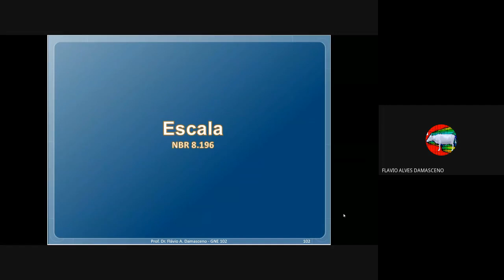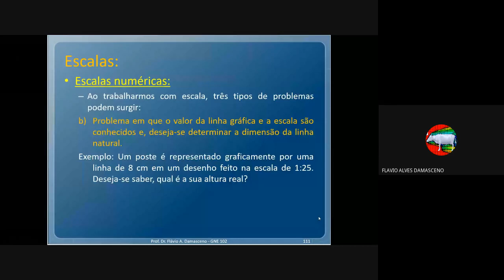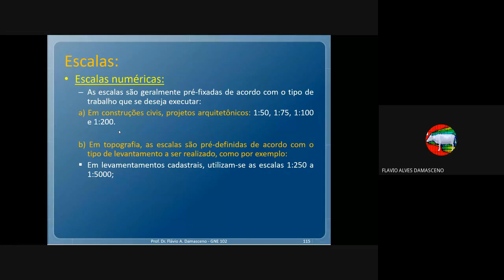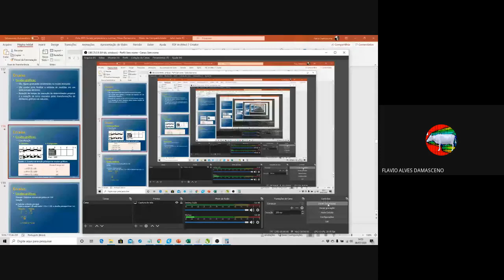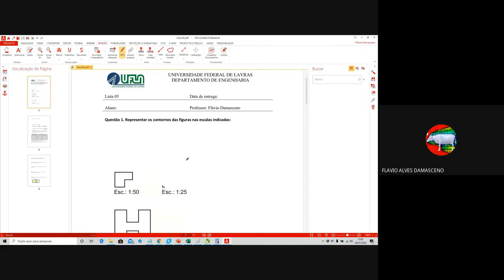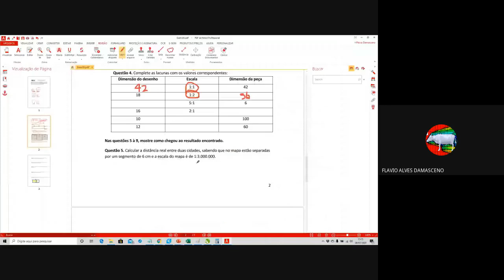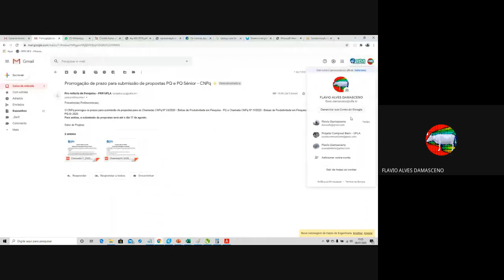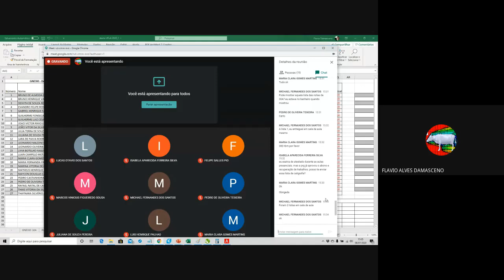Aula sobre Escalas